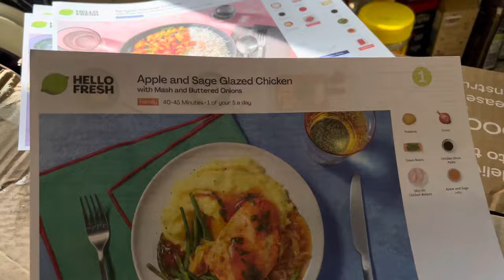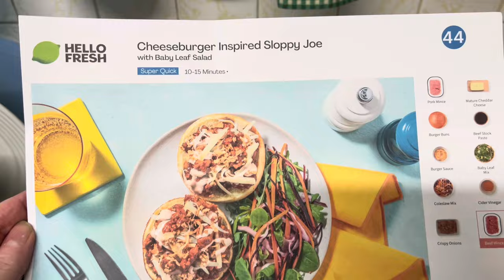Daily Vlog |what I ate today Calorie Counting| Hello Fresh Meal 9/4/24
Spice up your meals with HelloFresh! Tap the link to claim your FREE week of food now 🎁 ⏰ 🍽️ 😋